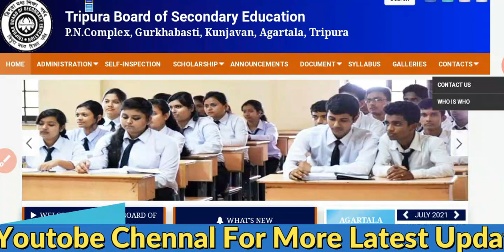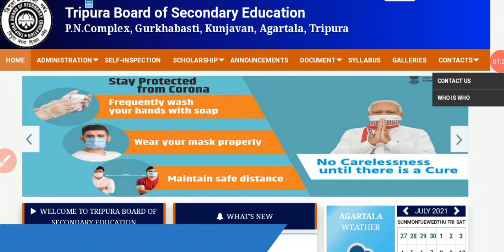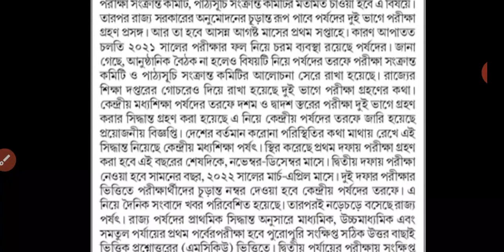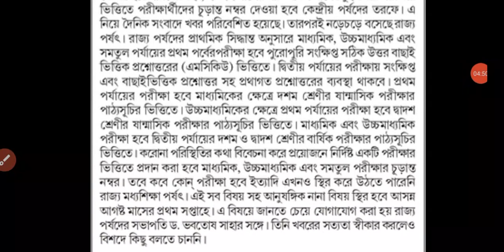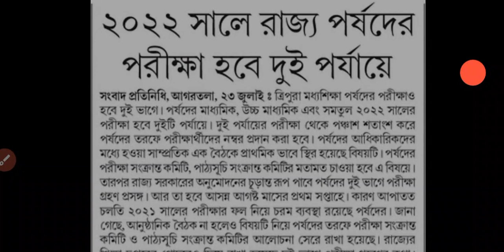ত্রিপুরা মাধ্যমিক উচ্চমাধ্যমিক পরীক্ষা দু-ধাপে 💥Tbse Madhyamik Hs exam 2022